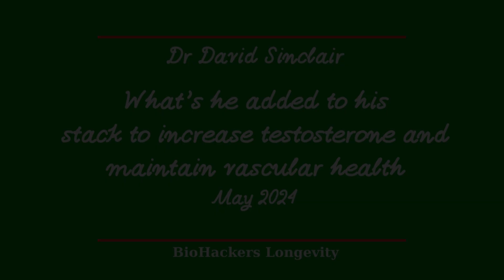What David Sinclair added to his stack to increase testosterone & maintain vascular health May 2024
In this video, we are thrilled to bring you the most up-to-date and comprehensive update on Dr. David Sinclair's cutting-edge supplement protocol for unlocking longevity. Dr. David Sinclair, a renowned expert in the field of aging and longevity, shares his latest insights on optimal supplements and their potential benefits for a healthier and longer life.
1. Prohealth Longevity
2. Nuchido Time+ Supplements
3. DoNotAge Supplements
4. TruDiagnostic
5. Oura ring
6. RingConn Smart Ring
7. iHerb